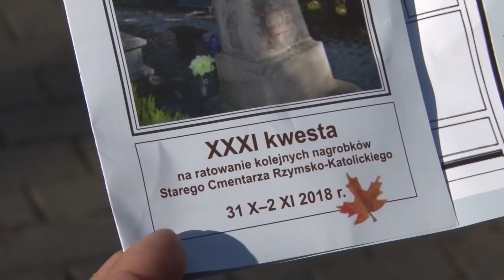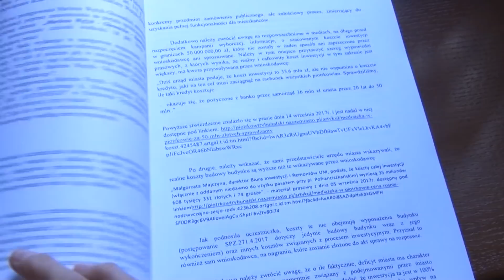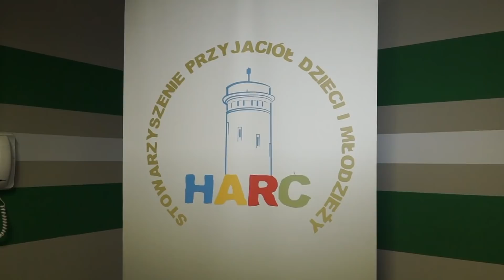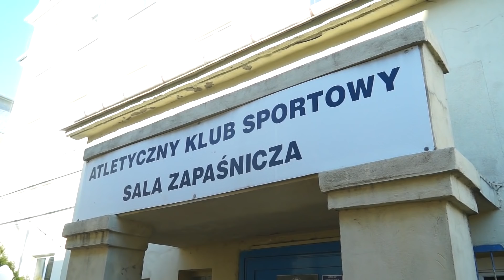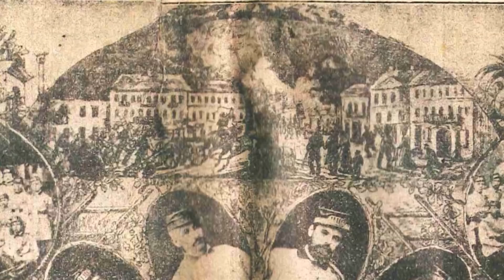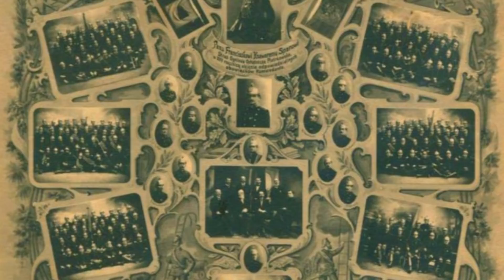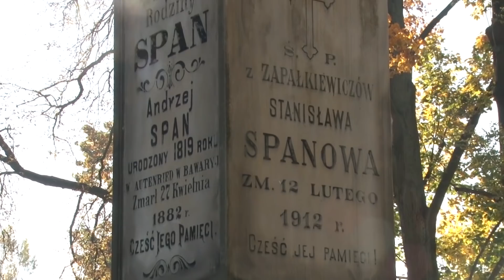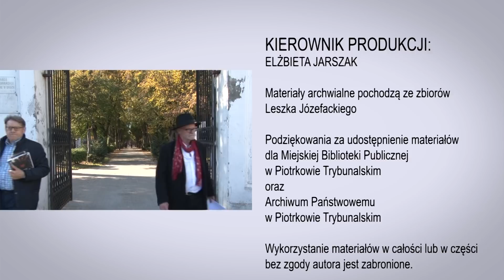31.10.2018 TV PIOTRKOW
1. Kwesta trwa
2. Kandydatka musi sprostować - rozprawa w trybie wyborczym
3. Sesja czyli miło i niemio
4. Wszystkich świętych
5. Ruch koło cmentarzy
6. Wolontariusz 2018

Magazyn sportowy -  wpomnienia o tych, którzy odeszli

Piotrków, którego nie znacie - wizyta na cmentarzu